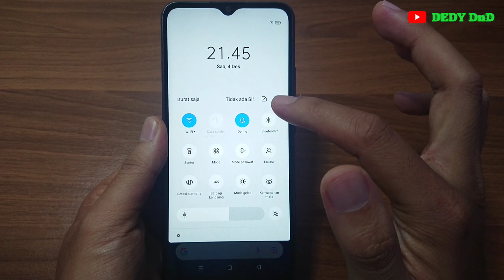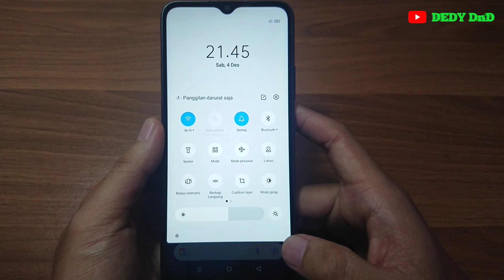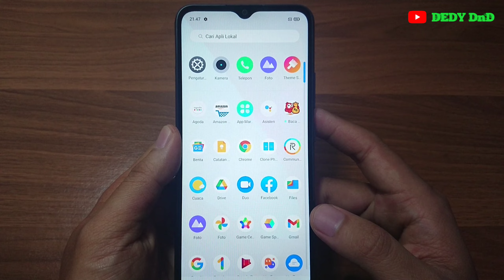Cara Screenshot Realme C21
Video ini berisi tentang Cara Screenshot Realme C21.